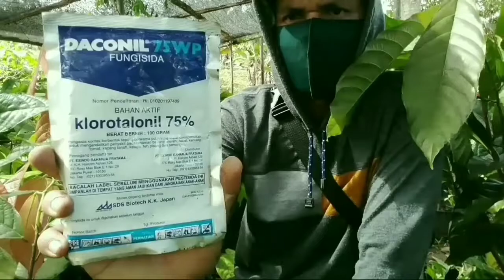perawatan dan pemangkasan bibit kakao yang benar@ladanggayo8793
Kali ini kita berbagi dalam perawatan bibit  yang masih di polibeg,
Pemupukan,penyemprotan dan pemangkasan atau pemilihan cabang yang akan kita perjuangkan agar
Dengan cepat berbuah